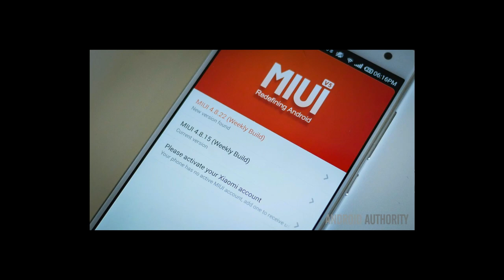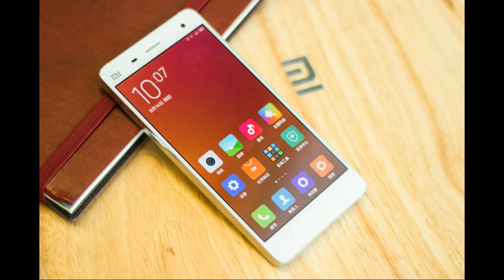Latest Leaks Reveal Xiaomi Mi 5 Will Have Fingerprint Sensor, Curved Glass Back Like Galaxy Note 5